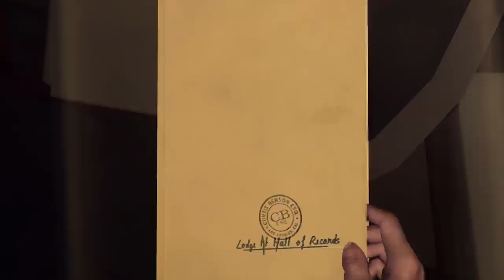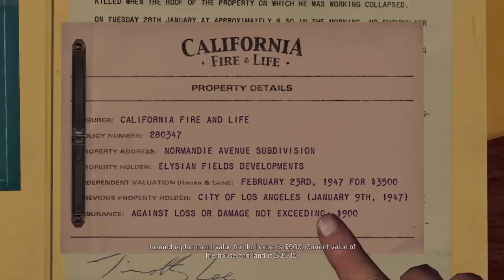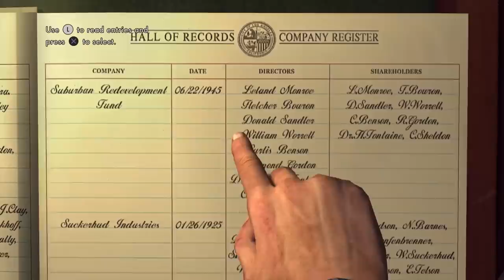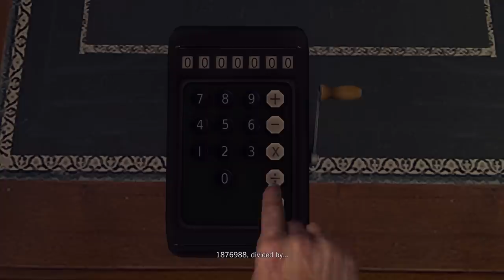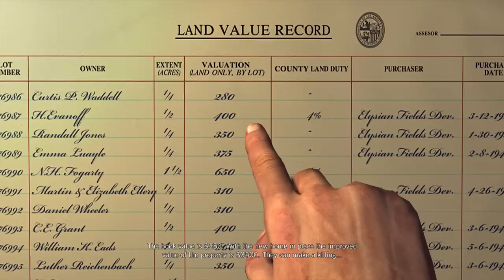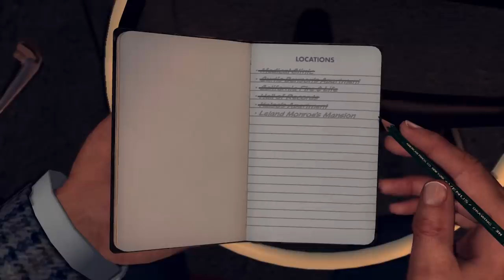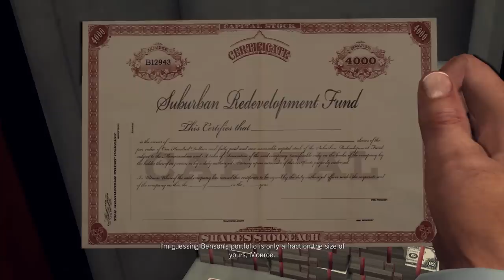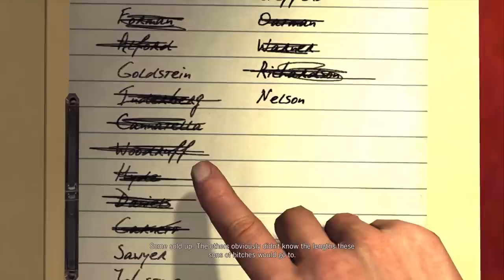SGB Play: L.A. Noire (PS4) - Part 21 | Mansion Raid!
Kelso sure had a rough night last part. Assistant DA has a small proposition for Jack that'll turnb the Suburban Redevelopment Fund right on their heads!